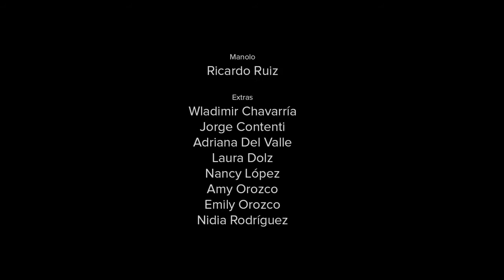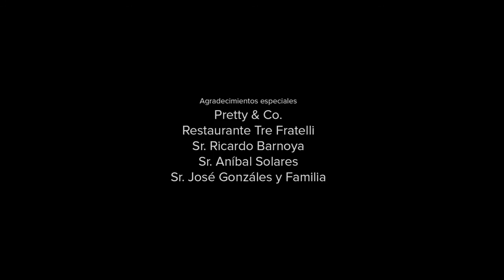El Sabor del Amor Capítulo 1 'La Presentada'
Ok, este es el capitulo 1 de la mini novela El Sabor del Amor.
Producción: Aceite Ideal / E3 Showbiz division
Agencia: Avance
Escritor: Erick Gálvez  / George Henry

Básicamente aquí se marca a los personajes y se empiezan a conocer sus intenciones y personalidades. El reto del proyecto, desde el punto de vista del guionista, era  lograr contar la historia tradicional de una novela en un pequeño formato.